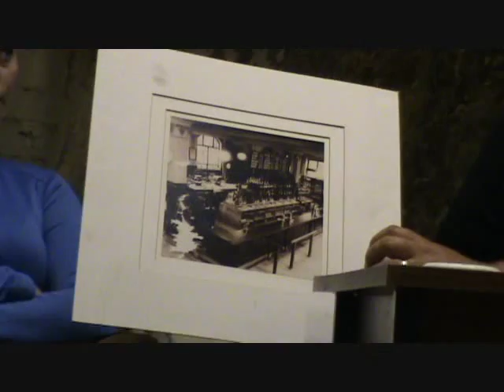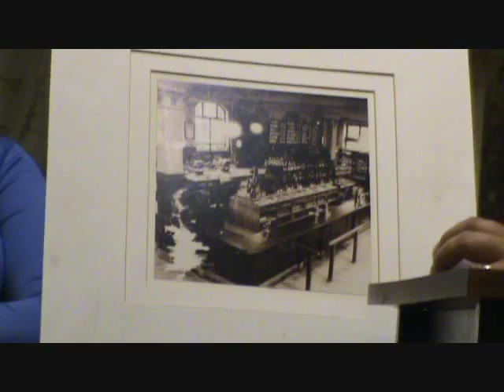The Exchange Pub Ghost Investigation #1- Rotherham ghosts (Old genral post office)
Part one, The Interview
Project-reveal ghost hunters go down into the Old sorting office of rotherham! which is now the cellar or The Exchange pub